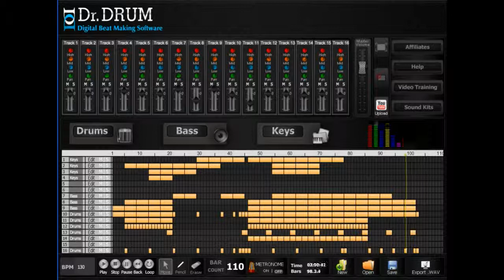DrDrum Review The Best Beat Making Software 2